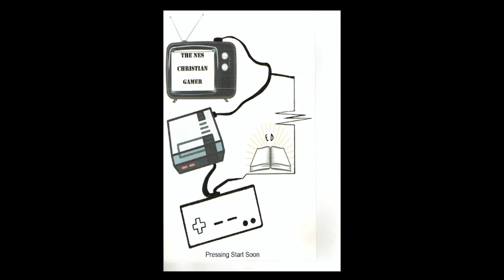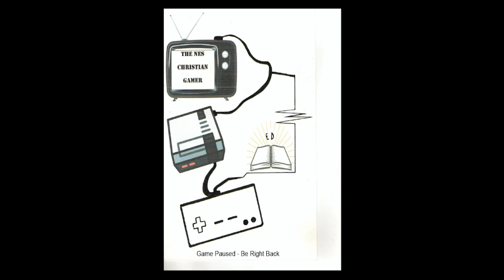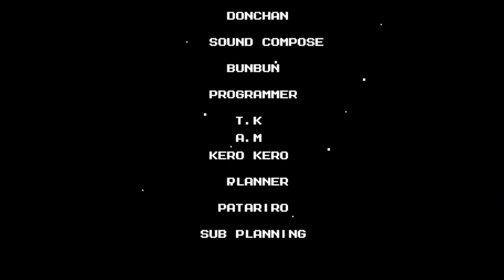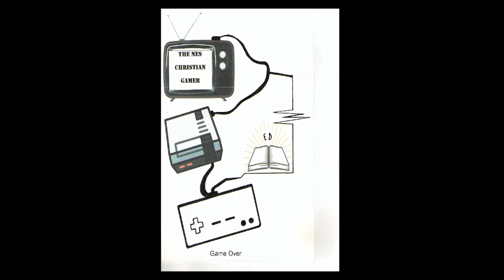Mega Man 3 NES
This is a full game play of the NES Game Mega Man 3. Three of these games are uploaded 3 more to go. and is for everyone.